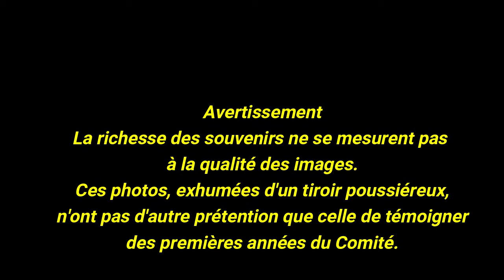Recuerdos 2006 2012